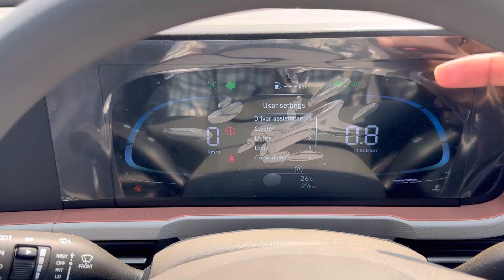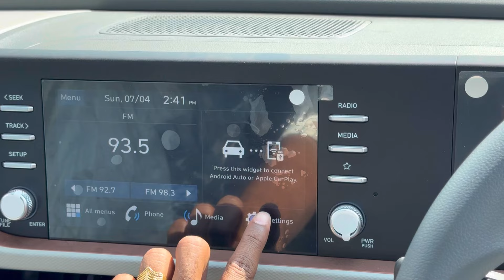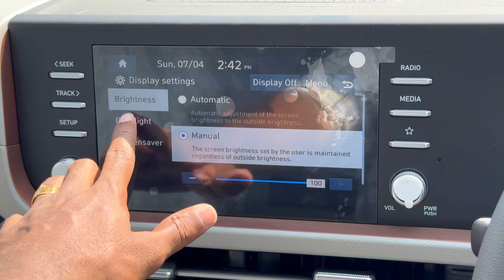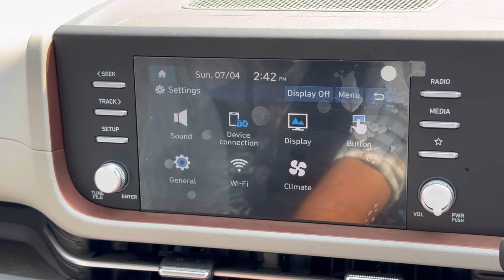Hyundai Creta S ₹ 13.40 | 2024 Detailed Review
Hyundai creta s Petrol Manual Model Review
₹ 16 Lakh on road.